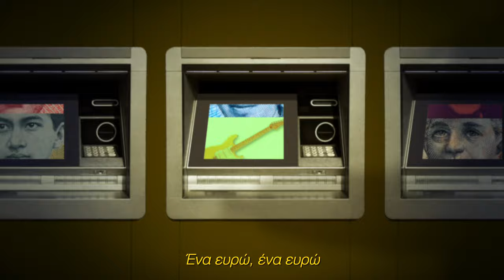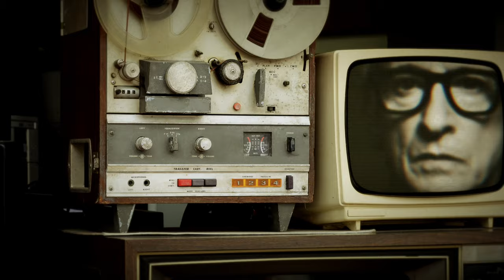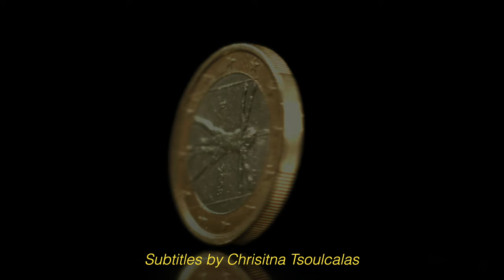One trillion euro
Directed by Pierre-André |
Starring Suzanne Danjon | Subtitles by Christina Tsoucalas |
Vocals by Silver Angelina | Engineer Matthieu Leclercq |
Mixed and mastered by Mark Yardley | Produced by Pierre-André